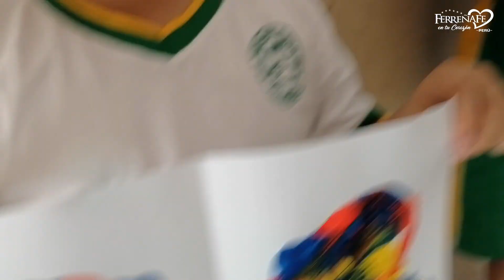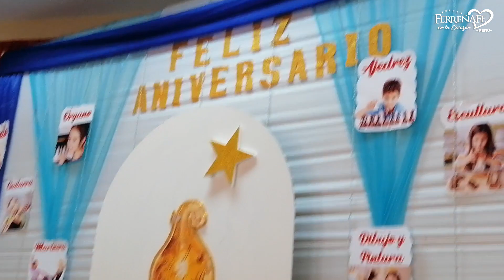GRAN SHOW INFANTIL BRINDÓ LA ESCUELA DE ARTE Y CULTURA A LOS NIÑOS DE LOS TALLERES ARTÍSTICOS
EN EL MARCO DE LOS 33° ANIVERSARIO DE LA ESCUELA DE ARTE Y CULTURA DE FERREÑAFE, AL FINALIZAR EL PROGRAMA ESCUELA PUERTAS ABIERTAS LLEVÓ A CABO UN GRAN SHOW INFANTIL PARA TODOS LOS NIÑOS ASISTENTES COLORITO PUSO LA ALEGRIA Y LOS NIÑOS DISFRUTARON DE ESTE HERMOSO SHOW ARTÍSTICO.